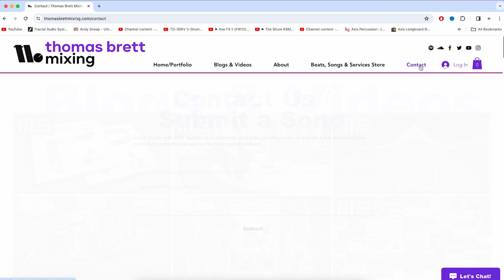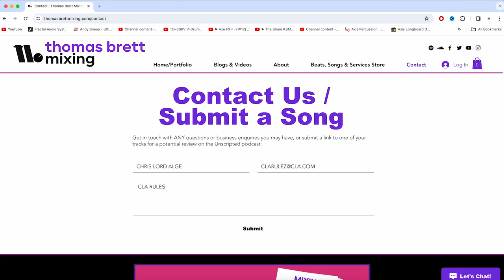Unscripted Podcast #2 - Songwriting Tips, Our Musical Influences, Beating "Demoitis", and more!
The Unscripted Podcast (With Max Morton & Thomas Brett) - Episode #2:

FREE STUFF! to download our FREE 70-Page E-Book "Mixing Simplified", and gain access to TONS of free educational articles on all topics of Music Production!

Two experienced audio nerds, one goal: To chat about all things Music Production, Songwriting, Recording, Mixing, Mastering, and Music Business with no rules, no plan, and most importantly... NO SCRIPT!

In our 2nd episode, we talk about our biggest musical influences, our approaches to songwriting & composing, the problem with "Demoitis" and much, much more!

For those unfamiliar with us:

- Max Morton is a Ukraine-based Producer, Engineer, and Musician best known for his work with bands like Jinjer, Shokran, and Ignea.

- Thomas Brett is a UK-based Producer, Songwriter, and Audio Educator best known for his production work with artists like Sefo and Derya Uluğ, and audio education content for brands like Unstoppable Recording Machine, JST, and The Pro Audio Files.